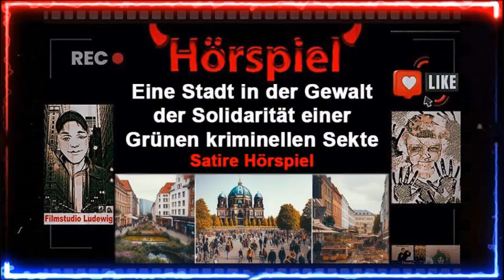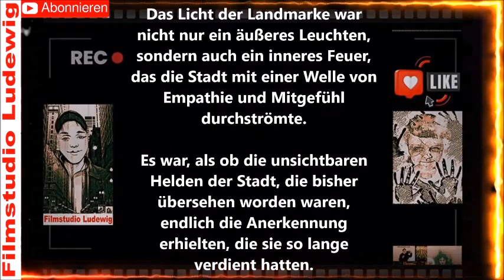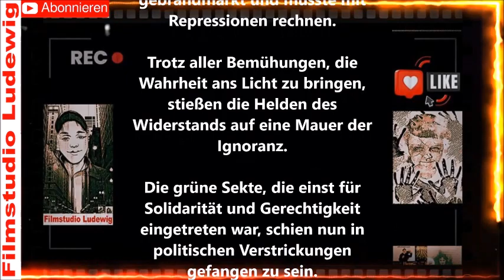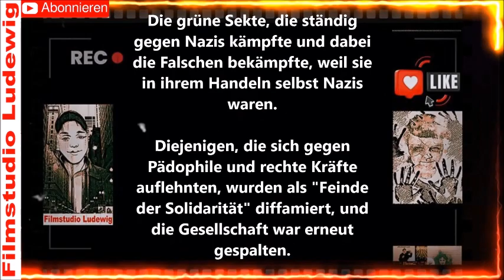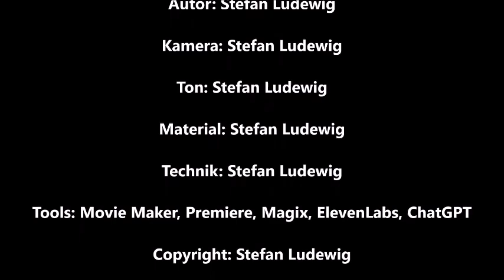Eine Stadt in der Gewalt der Solidarität einer Grünen kriminellen Sekte I Hörspiel